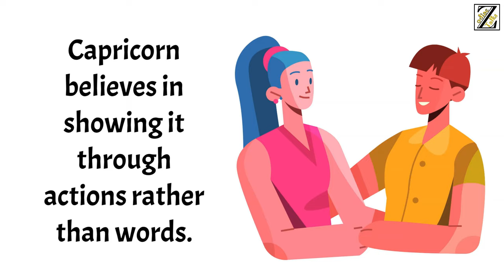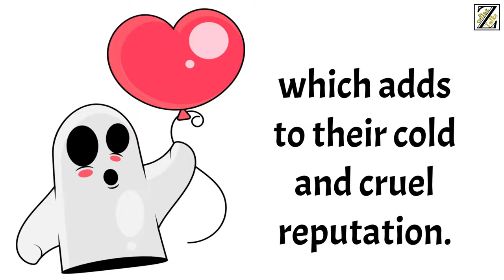NEVER EVER say these things to CAPRICORN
Mysterious, distant, and aloof. Capricorns are one of the most misunderstood signs in the Zodiac, in no small part because they like it that way.

Despite their reputation as completely unflappable, there are plenty of things that bother Capricorn, and being described with any of the following seven words definitely fits in that category.

Based on Capricorn Sun Sign